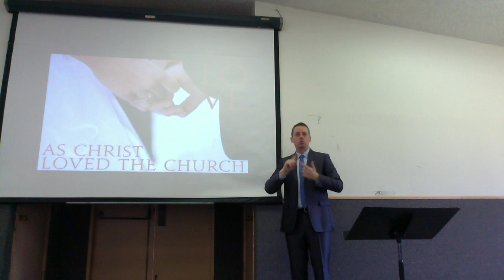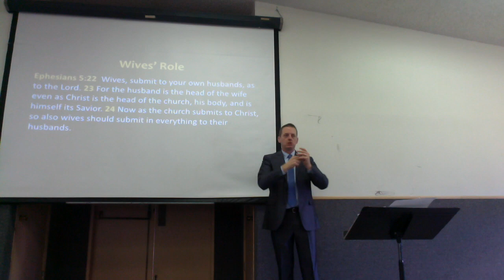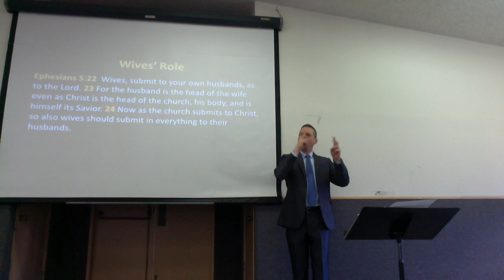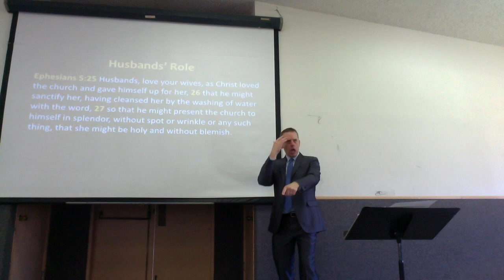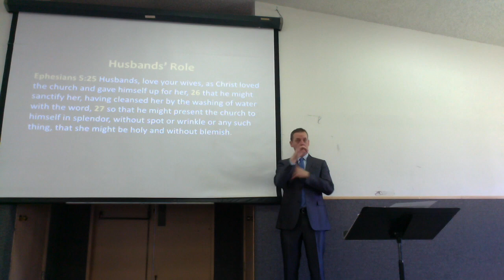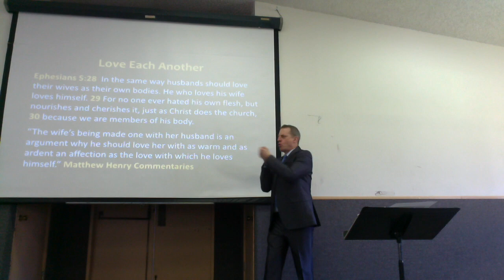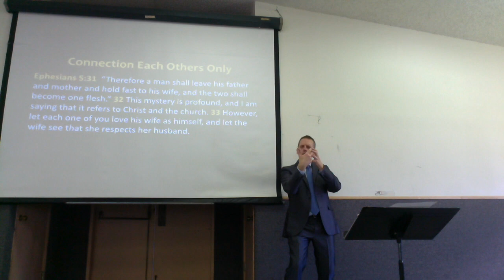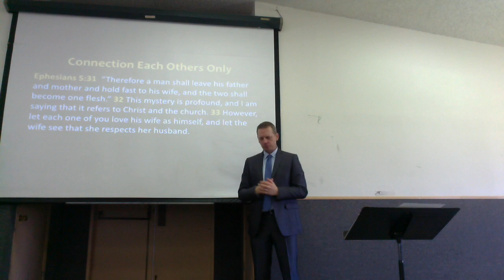As Christ Loved the Church